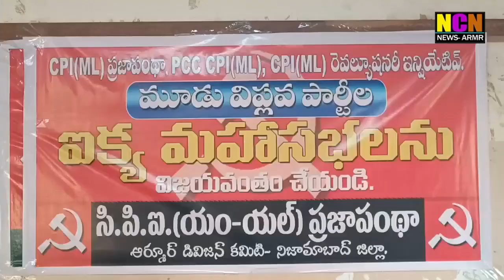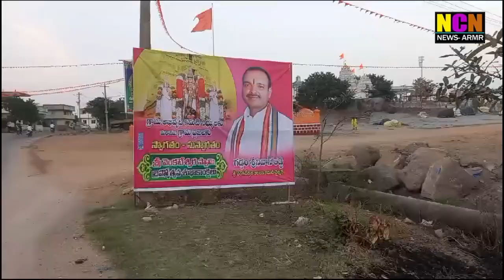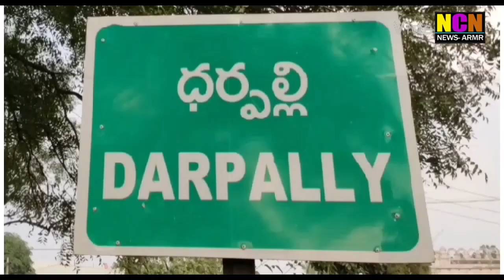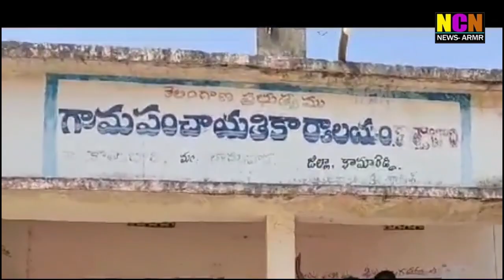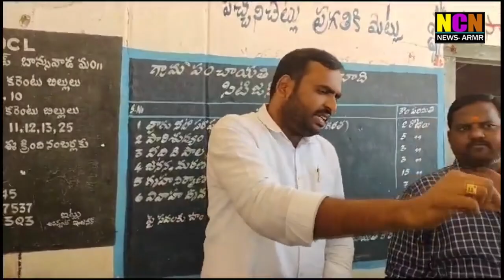NCN NEWS ARMOOR 20 12 2023